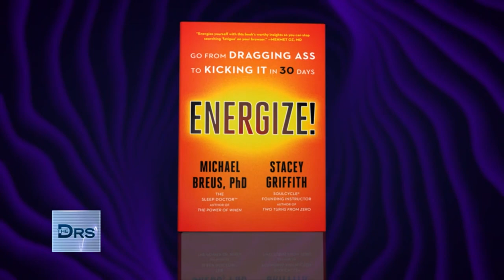Sacrificing Sleep for More Me Time?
Are you someone who sacrifices sleep to get some “me time?” Sleep expert Dr. Michael Breus shares that if you are on your phone scrolling you are exposed to blue light, which will disrupt your circadian rhythm. Dr. Breus shares three tips for getting you to shut down and enjoy the sleep you need. Plus, check out his new book "Energize."